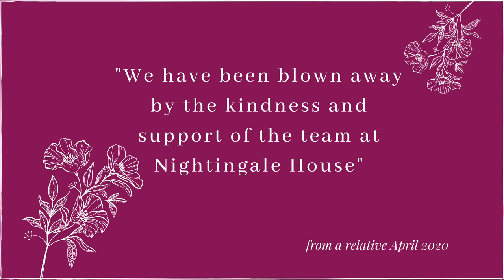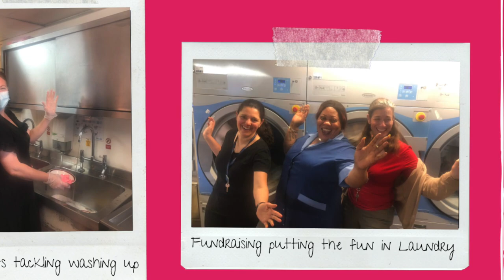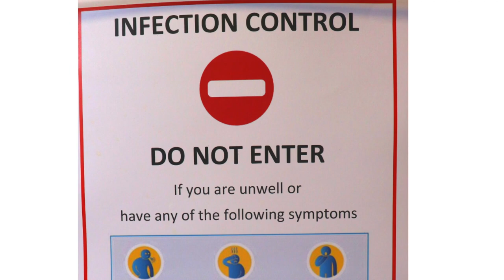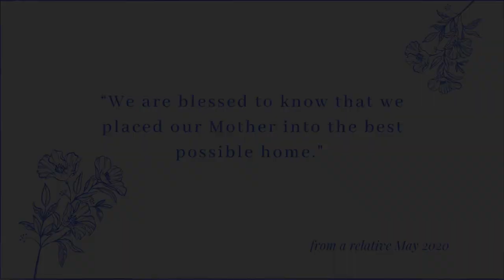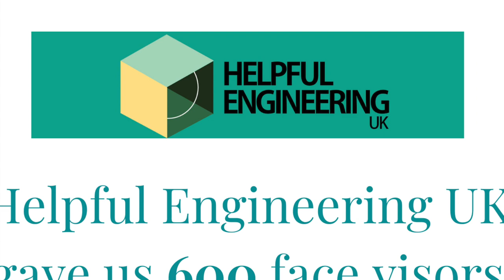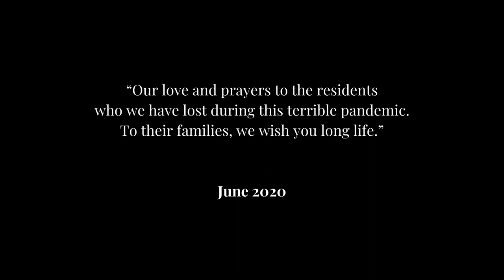Life at Nightingale House during the pandemic